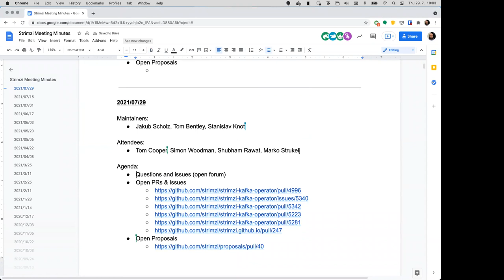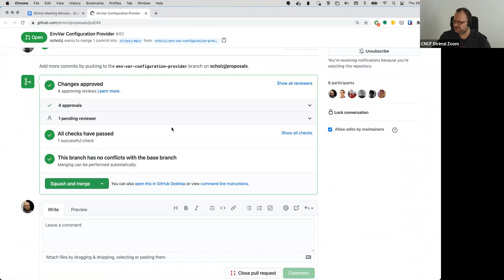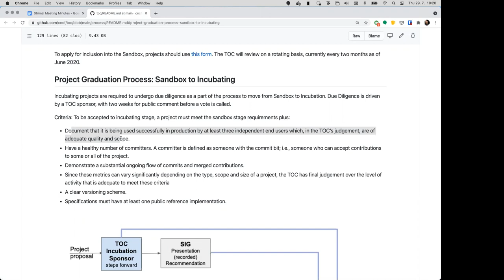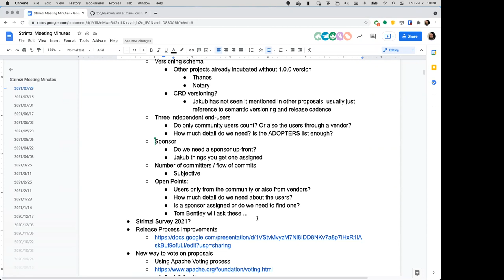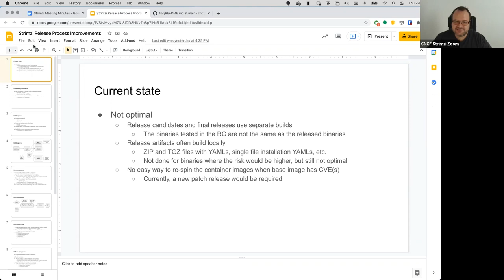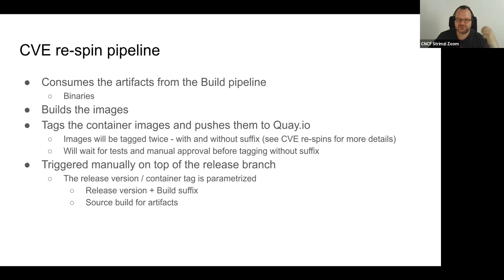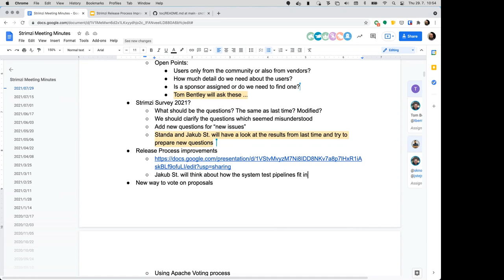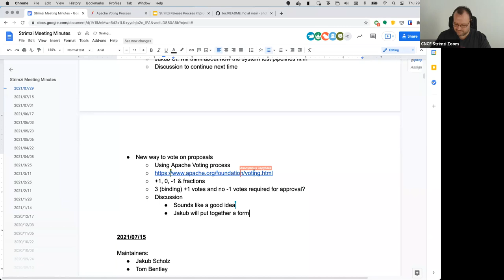Community Meeting - July 29th 2021